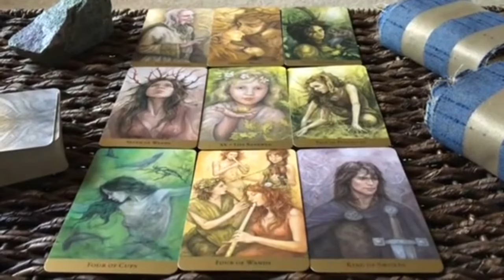Virgo ♍️ YOU ARE BEING WATCHED BY SOMEONE WHO IS FINALLY REALIZING THAT THEY LOVE YOU & WANT U ♥️🔥